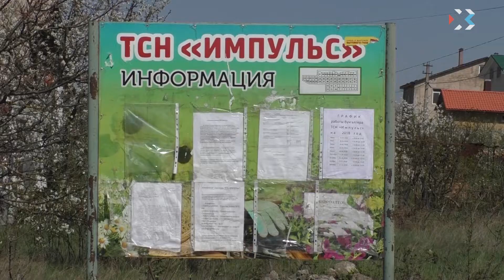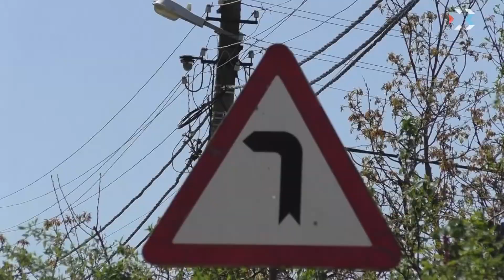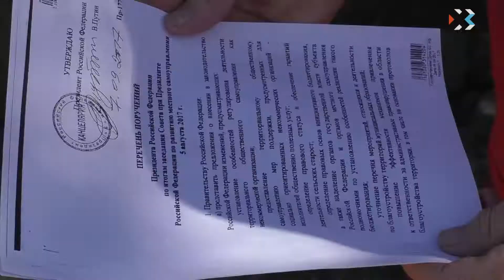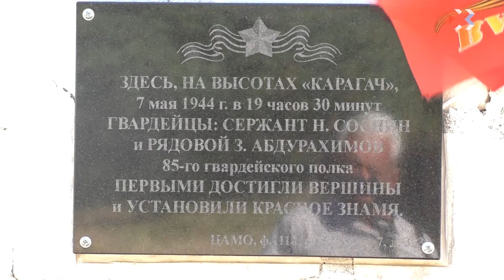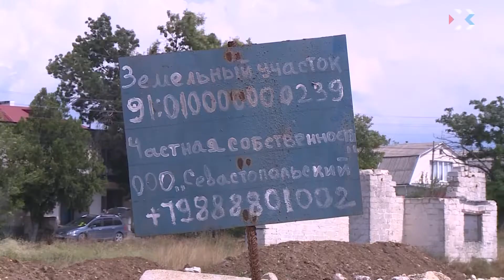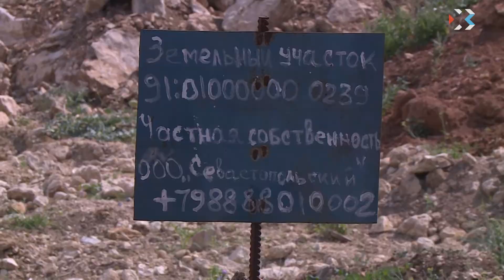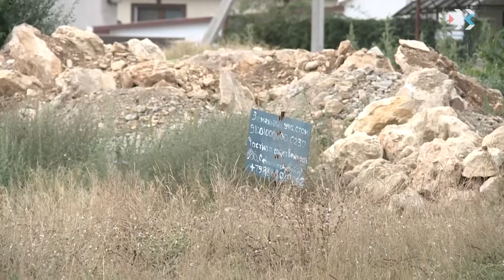Имеем право. Выпуск 131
Год назад президент поручил главам субъектов обратить особое внимание на территориальное самоуправление. Прошел год. Что изменилось?